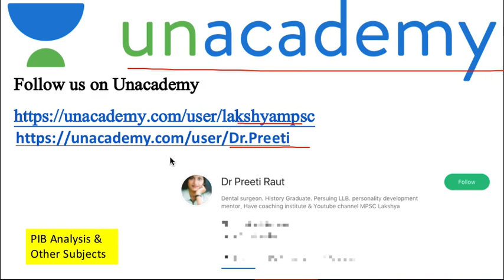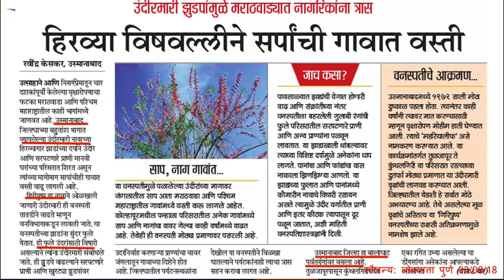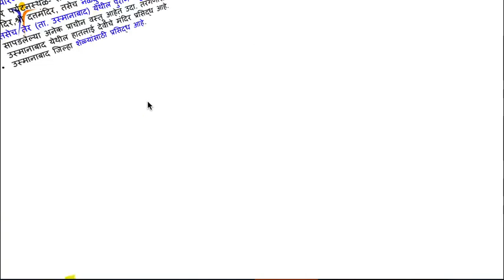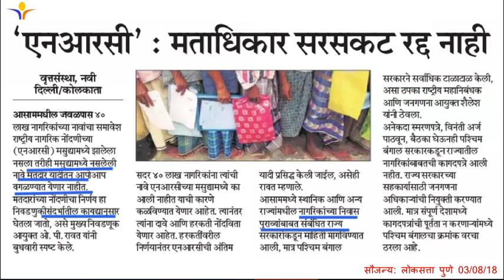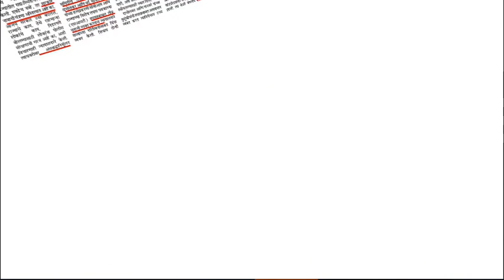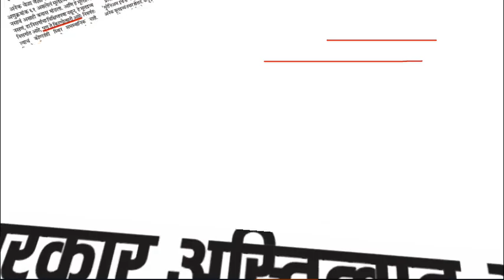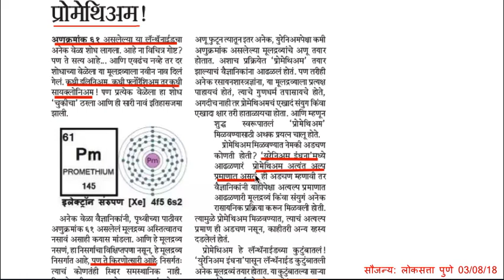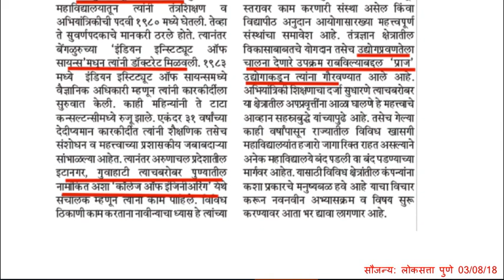03 Aug 2018 Daily Current Affairs - चालू घडामोडी ।।MPSC UPSC PSI STI ASO Talathi Clerical Exams।।